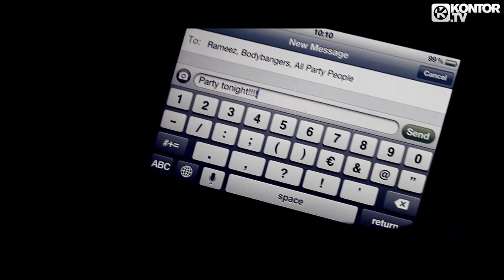Bodybangers feat. Linda Teodosiu & Rameez - Out Of Control (Official video HD)